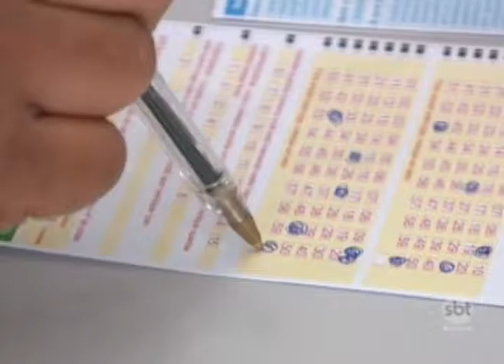Mega Sena acumula mais uma vez e deixa casas lotéricas movimentadas